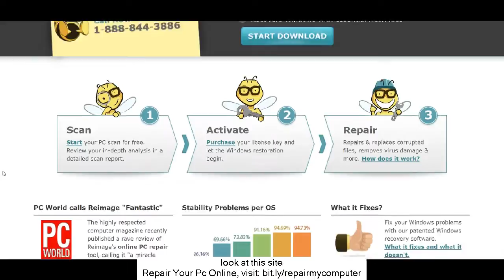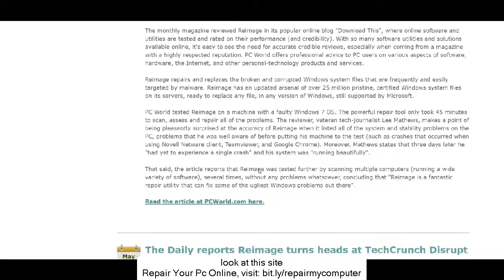Pctcore .Sys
Looking for Pctcore .Sys?
Almost every PC user grumbles that his/her system is running slow eventually. The factor it decreases after a duration of use, is that the system windows registry is congested with void entries and fragmented info. The very best method to repair this issue is to run software application that is developed to fix and scan computer system pc registry mistakes.
 The system windows registry on a system is comparable to the index brochure in a library. Every time a program is set up and uninstalled, the operating system makes an entry in this brochure.
 The factor the windows registry congests is that the os is much better at understanding exactly what info to shop, than exactly what info to erase. When the user uninstalls a program, pieces of information are left that indicate a program that is not set up. The files are eliminated from the hard disk drive, however the recommendation to them is still tape-recorded.
 When the system runs, it should initially pack the whole system brochure in order to understand exactly what is expected to be on the hard disk drive. In time the customers would discover recommendations to books that no longer were kept in the racks if a library brochure was not kept up to date. This decreases research study, just as the PC decreases by having entries that are not legitimate.
 The software application that cleans up the system is developed to look and check out the windows registry for matching files on the hard disk drive. This procedure can take a couple of minutes or over an hour depending upon the number of entries should be scanned. The software application eliminates the entry to clean up the information when it discovers a void entry.
 The software application ought to be performed at least when monthly, or anytime the PC appears to end up being slow. It might be required to run the program more frequently to avoid a big number of missing out on entries if the user is a devoted user. These programs frequently will repair other mistakes that appear from time to time, triggering crashes.
 Numerous individuals resort to purchasing a brand-new computer system, or resigning themselves to an undesirable experience utilizing their systems. By utilizing software application to fix and scan computer system pc registry mistakes, the PC will speed up and the user will enjoy it as they did when it was brand name brand-new.
 The most sophisticated type of options is offered from online computer system repair work services. Because bulk of individual computer system issues occur due to software application problems, it makes more sense to discover options from the Web. Such computer system repair work online options for repair work of PCs are certainly a fantastic method to make do at the time of a crisis.
 The user of the computer system need not do anything other than watch. The fixing procedure is executed by the computer system repair work online service getting connected to the user's PC and then participating in to the issue.
 The technical personnel from such online fixing services is proficient at dealing with any computer-related software application issues for any brand name of PC. That apart, the tech personnel is offered 24x7 which is why computer system repair work online is acquiring broad appeal amongst computer system users.
 The system windows registry on a system is comparable to the index brochure in a library. When the system runs, it should initially pack the whole system brochure in order to understand exactly what is expected to be on the difficult drive. By utilizing software application to fix and scan computer system pc registry mistakes, the PC will speed up and the user will enjoy it as they did when it was brand name brand-new. Such computer system repair work online options for repair work of PCs are certainly a fantastic method to make do at the time of a crisis. The fixing procedure is executed by the com